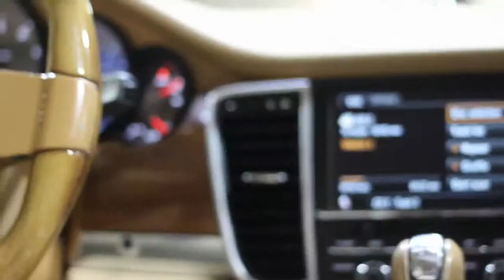Dale - G'Zus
Location: Florida
Directed BY: @Knarlydesignz
knarlydesignz.net